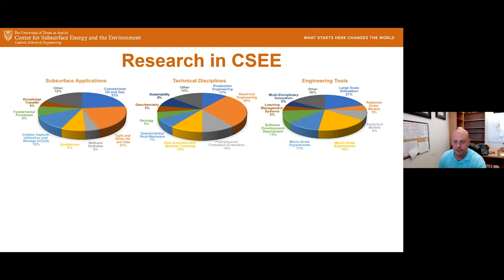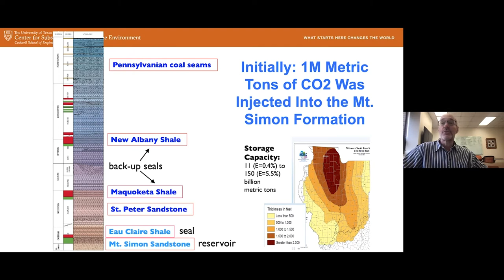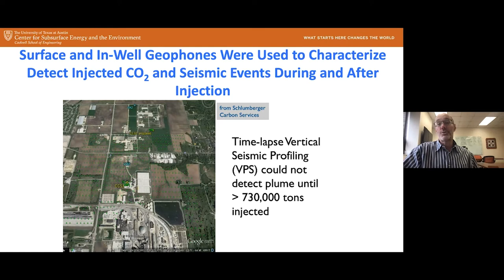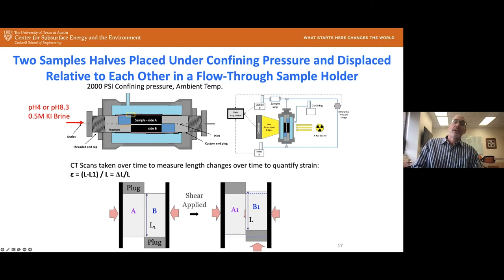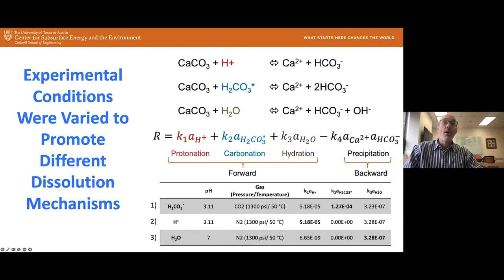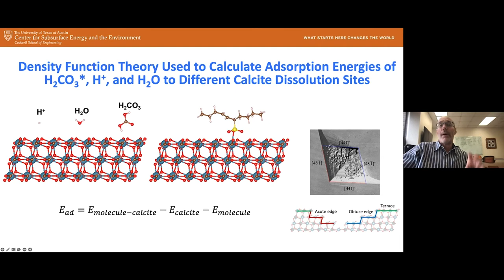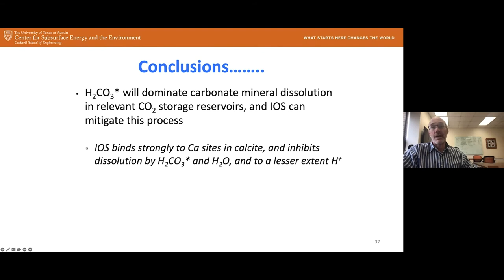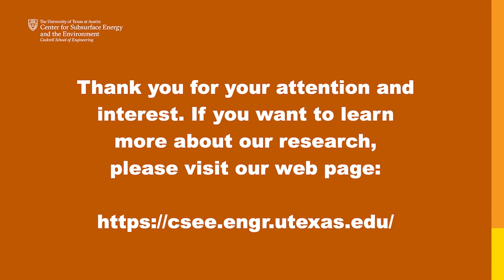September 2022: Carbonate mineral reactions during geological carbon sequestration, and implication…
BIO:  Dr. Charles J. Werth is a Professor & Bettie Margaret Smith Chair of Environmental Health Engineering in the Department of Civil, Architecture, and Environmental Engineering at the University of Texas at Austin. He joined the UT faculty in August of 2014, after spending 17 years on the faculty at the University of Illinois at Urbana-Champaign. Werth’s research and teaching focus on the fate and transport of pollutants in the environment, the development of innovative catalytic technologies for drinking water treatment, and the mitigation of environmental impacts associated with energy production and generation. Werth’s past recognition includes appointment to the USEPA’s Science Advisory Board
(SAB), as a Wiley Research Fellow at DOE's Environmental Molecular Science Laboratory, and as a Mercator Fellow of the German Research Society. He’s twice received the Editor’s Choice Best Paper Award from Environmental Science and Technology, and was recognized for having a most cited paper in Journal of Contaminant Hydrology. Werth also received a Humbolt Research Fellow Award, a National Science Foundation CAREER Award, and a BP Award for Innovation in Undergraduate Instruction. Werth received a B.S. in Mechanical Engineering from Texas A&M University, an M.S. and Ph.D. in Environmental Engineering from Stanford University, and a Ph.D. minor in Chemistry from Stanford University.

ABSTRACT: Geologic carbon sequestration in deep saline aquifers results in a low pH brine plume that pushes into subsurface storage reservoirs and can access pre-existing or induced (micro)fractures and possibly induce shear slip.  To investigate this phenomenon, an artificial fracture was created in a Bandera Gray sandstone sample, and it was held under shear stress in a custom flow cell housed within an industrial CT scanner. Acidic (pH 4) or reservoir-simulated (pH 8.3) brine was pumped through the artificial fracture for seven days. CT imaging shows that acidic brine resulted in greater shear slip than reservoir-simulated brine, and fracture surfaces exposed to acidic brine had rougher surfaces and lower fracture toughness. SEM images of fracture surfaces indicate a loss by area of carbonate cementing crystals after exposure to the acidic brine, as well as a corresponding porosity increase. These results motivated more fundamental studies on carbonate mineral dissolution using freshly cleaved calcite.  The effects of solution pH, carbonic acid, and the presence of an anionic surfactant on calcite dissolution kinetics and etch pit morphology were probed in a high pressure and temperature reactor, and complemented with density functional theory calculations.  Results indicate that carbonic acid promotes much faster dissolution than protons or water, and that the anionic surfactant inhibits dissolution by competing with carbonic acid for calcium edge sites on the calcite surface.  Hence, addition of anionic surfactants to injected CO2 may inhibit calcite dissolution and slip along existing fractures.